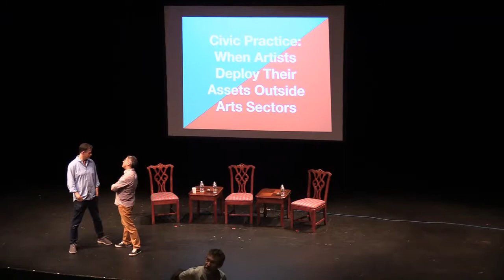When Artists Deploy Their Assets Outside Arts Sectors at The Gathering on Saturday 11 May 2019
Civic Practice:  When Artists Deploy Their Assets Outside Arts Sectors
11:00 a.m. - 12:00 p.m. EDT (New York UTC-4) / 15:00 - 16:00 UTC+0 / 4:00 p.m. - 5:00 p.m. BST (London UTC+1)

Jasmin Cardenas, Arts Activist, Deviser, Storyteller, Facilitator, Actor, Chicago Workers Collaborative
Mark Valdez, Mark Valdez, Artist, Organizer
Michael Rohd (Moderator), Lead Artist for Civic Imagination, Center for Performance and Civic Practice